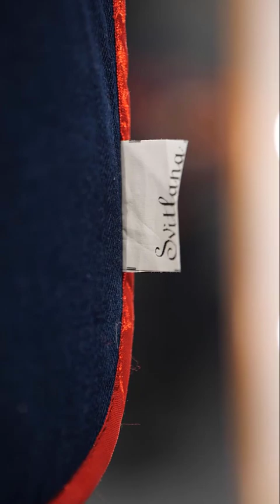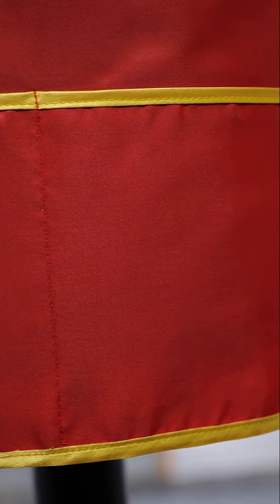Фартук кухонный/поварской/вышивка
Актуальный и удобный, надежный и яркий, экологичный и стильный фартук собственного производства – незаменимая вещь на кухне современной хозяйки. Он не только защитит Вашу одежду от загрязнений и повреждений, но и придаст уверенность в собственном внешнем виде и доставит удовольствие от домашних забот. Такое изделие идеально подойдет для приготовления блюд или мытья посуды, придаст хозяйке индивидуальность и яркий вид. На изделии есть удобный и вместительный карман для хранения необходимых безделушек.